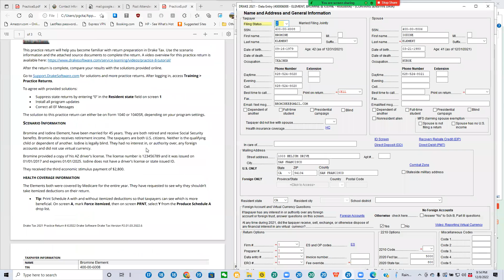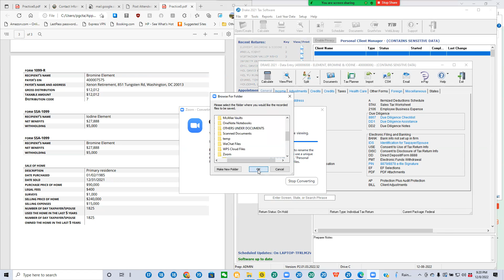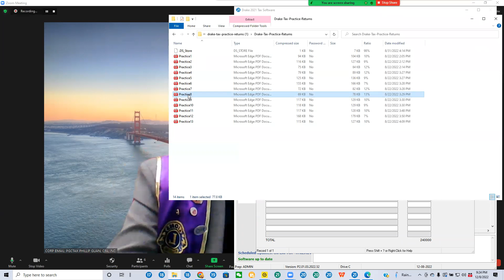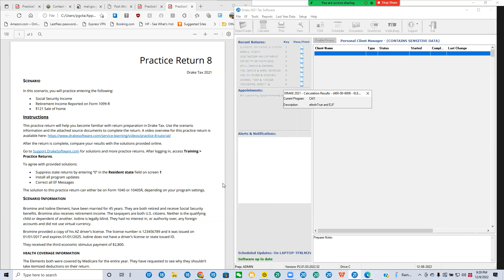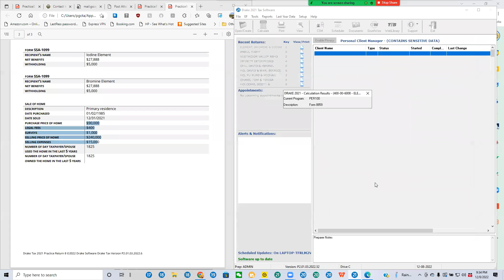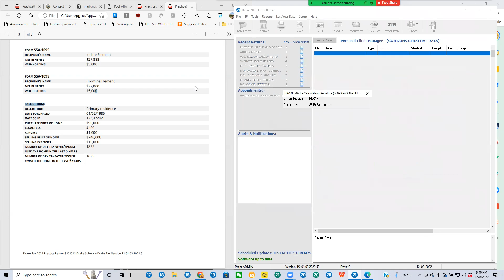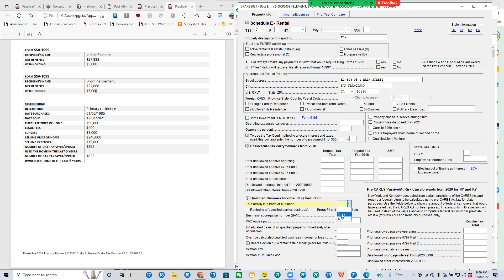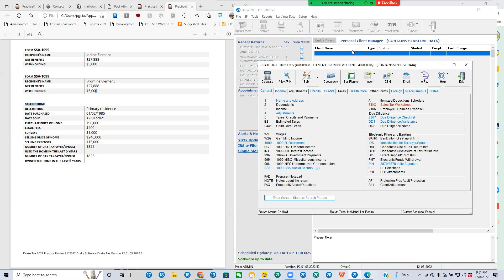Practice Return #8 English Taught by Phillip Guan, CPA